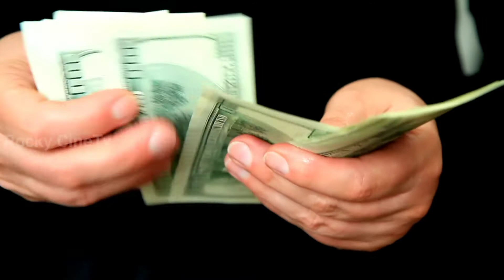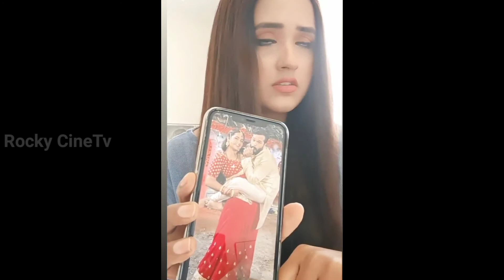जानिए 2021 में एक स्टेज प्रोग्राम करने का कितना पैसा 💸 लेती है 🤫 || Kajal Raghwani, Akshara Singh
Doston Es Video Me Hamne bhojpuri heroine ke per stage show fees kee Baare Me Bataya Hai tooo Plzzzz Ek Barr Video Ko anttt tkk Jarur Dekhna.

bhojpuri heroine stage show fees
kajal raghwani stage show 2021
akshara singh stage program
amrapali dubey stage dance
monalisa stage show
bhojpuri actress stage program
rani chatterjee stage show program
bhojpuri heroine stage show